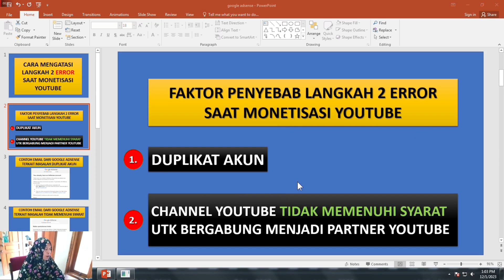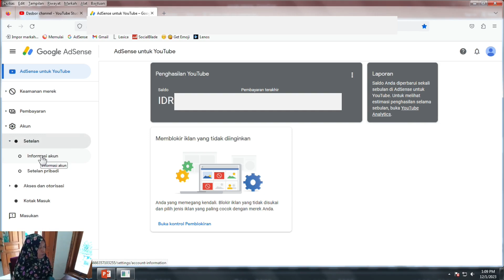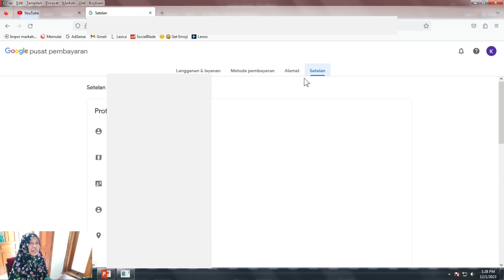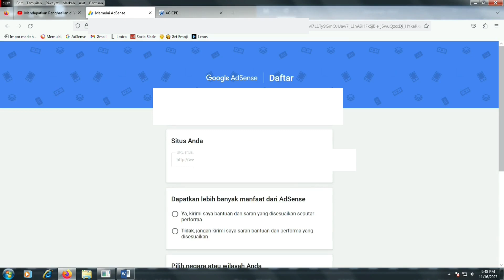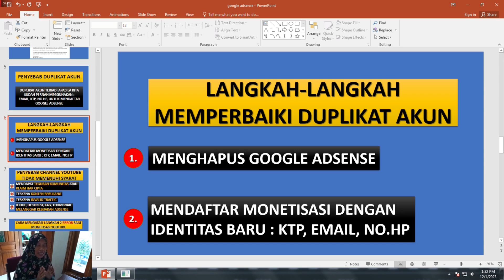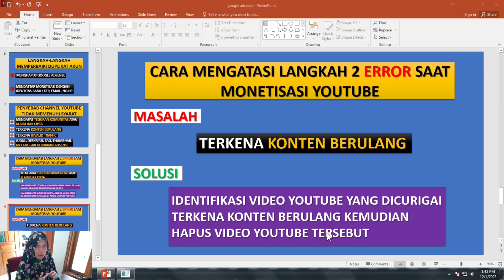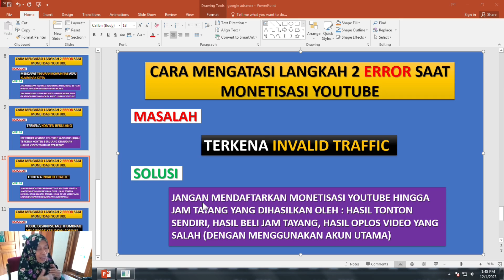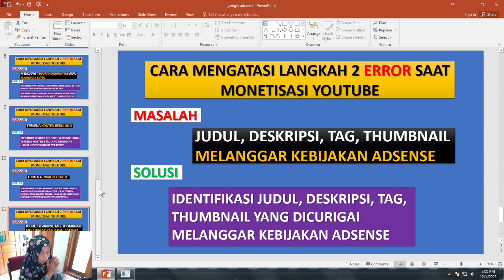Error Langkah 2 Monetisasi YouTube? Begini Cara Mengatasinya 2025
Mengalami error di langkah 2 saat monetisasi YouTube? Di video ini, aku akan jelaskan cara mengatasi masalah langkah 2 error supaya proses monetisasi channel kamu lancar.

Kamu akan belajar penyebab umum error, langkah-langkah perbaikan, dan tips agar verifikasi serta pengajuan monetisasi diterima. Semua panduan dijelaskan praktis dan mudah dipahami, cocok untuk Youtuber pemula yang ingin menghindari kegagalan monetisasi.

Video ini juga membahas update kebijakan YouTube 2025, sehingga kamu bisa mengikuti prosedur terbaru dan memperbesar peluang lolos monetisasi tanpa hambatan. Dengan mengikuti panduan ini, kamu bisa mengatasi langkah 2 error, mempercepat monetisasi, dan mulai menghasilkan uang dari channel dengan aman.

Tonton sampai habis, catat semua tipsnya, dan praktekkan langsung supaya channel kamu lancar monetisasi dan tidak lagi stuck di langkah 2.